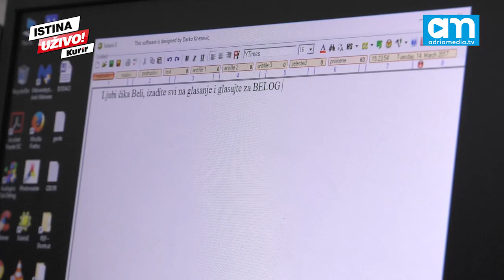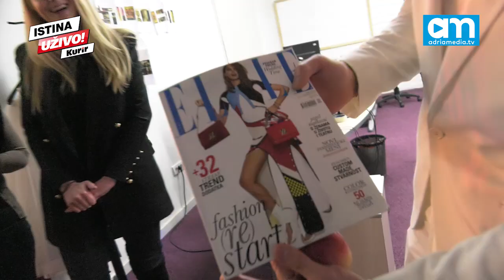(KURIR TV) LJUBIŠA PRELETAČEVIĆ BELI U POSETI ADRIA MEDIA GRUPI: Stvarno ste jaki!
BEOGRAD - Kandidat za predsednika Srbije Ljubiša Preletačević Beli danas je bio gost najveće srpske medijske kuće "Adrija medija grupe" i redakcije dnevnog lista Kurir.

Vidimo se i na Viberu ili Vajberu, kako se kome više sviđa